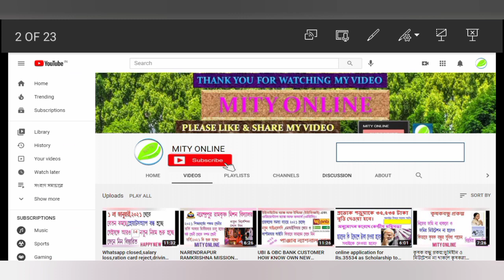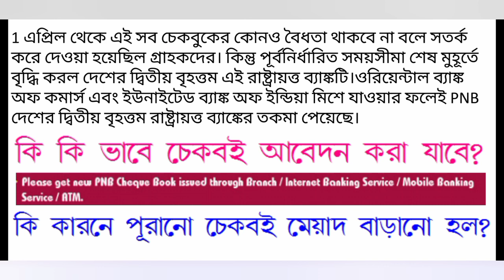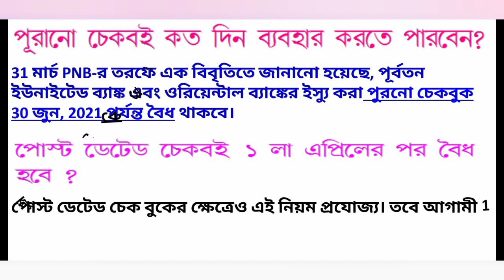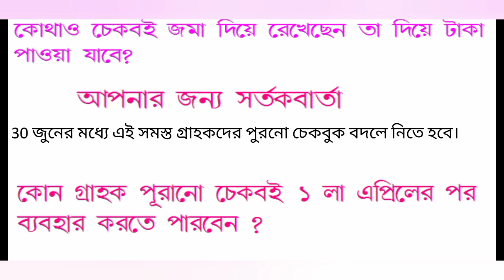PNB/UBI/OBC bank extend cheque book validity after 1st april,2021 for all customer after merger